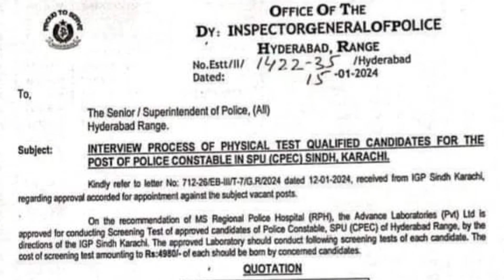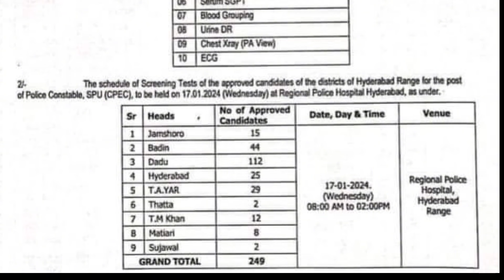Hyderabad Range Medical - SPU CPEC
special Protection Unit
Sindh Police Media Test
Hyderabad Range